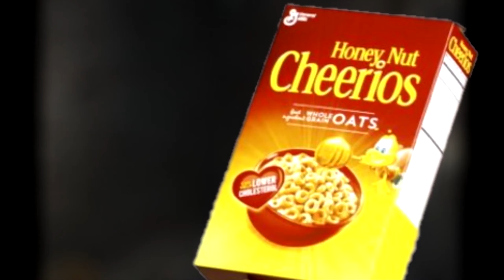Fallout 4 VR | "Optimal Gameplay"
In this series, we experience the horrors of virtual reality gameplay in Fallout 4 VR. Join us as we struggle to cope with the  f u t u r e 🌠🌠🌠

In this episode, we become an NPC, discover the optimal strategies to excel in VR gameplay, and extort bystanders for money. This world will one day bow to the mighty Ankle Slasher clan ☢️ 🗡️ ☢️